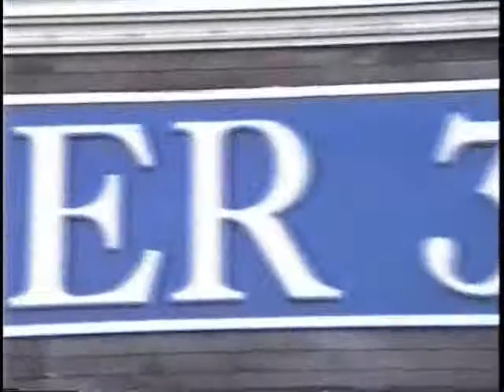Meiji Univ. Big Sounds Society Orch. USA Tour 1990 (10)